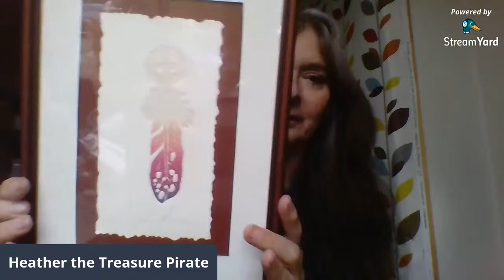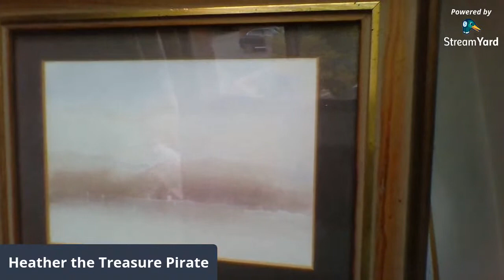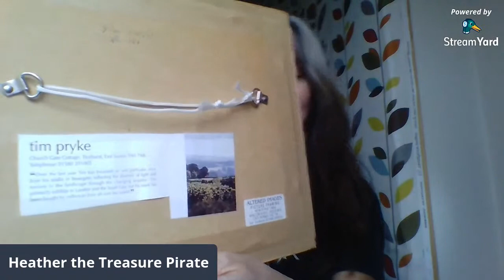Charity shop haul - yes I've been shopping AGAIN....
Reseller in the UK buys yet more stock...